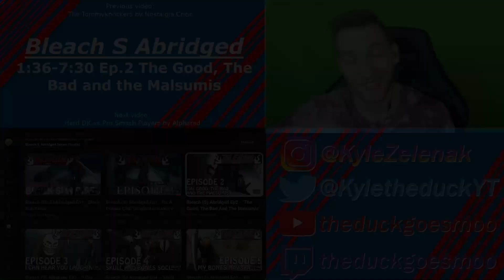SO THAT'S A HOLLOW!! Reacting to "Bleach S Abridged" Episode 2